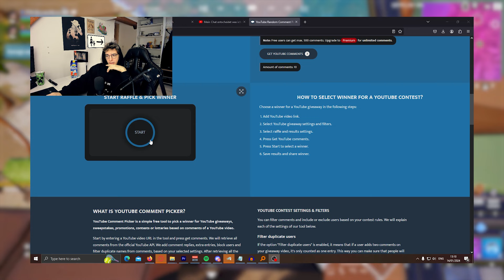MONGRAAL und MRSAVAGE getötet! (RAGEQUIT) | ROAD TO UNREAL!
Im Heutigem Video wieder ein paar Runden aus dem Stream indem wir probieren den Rank Unreal zu erreichen, jedoch haben wir zufälliger weise die beiden Pro Player MrSavage und Mongraal im laufe des Ranked matches getötet.
Woraufhin sie beide eine Pause eingelegt haben um etwas zu essen sowie Freebuild zu spielen.
Scheinbar waren wir zu viel für sie?!
-- Socials --
-- Song --
Sens: 800 DPI,  X/Y-Axis 10.2% - Targeting Sens 50.4% -Scrope Sens 42.6%
Res: 16:9, 1920x1080
--TAGS--

0:00 Intro
1:25 Erstes Game
3:45 Zweites Game
5:02 Drittes Game
9:32 Mongraal Game